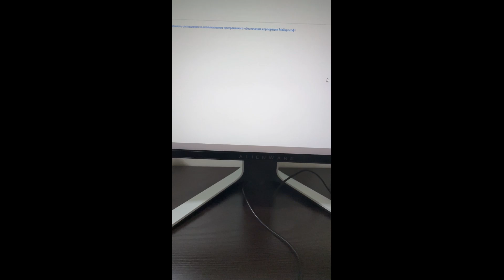GAMING COMPUTER MUSIC EXPRESS SHOP SERVICE 2023